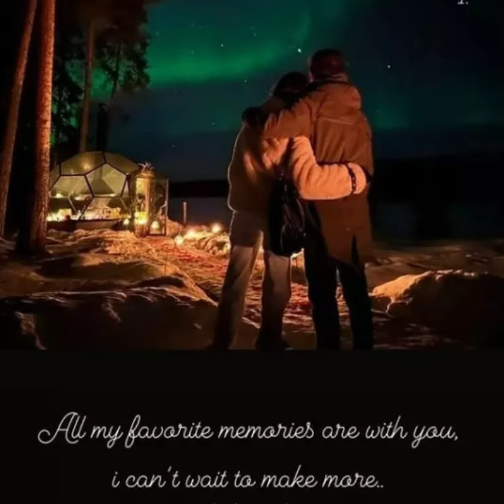¡La rivalidad secreta entre Hande Ercel y Yasemin Ozilhan¿Será Kerem Bursin el motivo?hande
¡La rivalidad secreta entre Hande Ercel y Yasemin Ozilhan! Recientemente, Hande Ercel lució el mismo conjunto gris que Yasemin Ozilhan usó en las calles de Budapest y lo compartió con sus seguidores. Como saben, Yasemin Ozilhan es un ícono de la moda socialité y Hande Ercel, quien está casada con un rico hombre de negocios, también es siguiendo sus pasos. Pueden encontrar los detalles en mi video, amigos.@baharsyoutubechannel